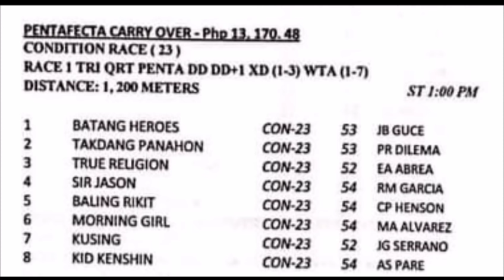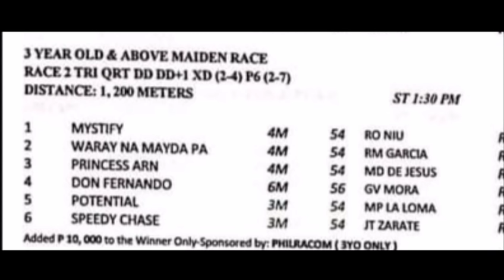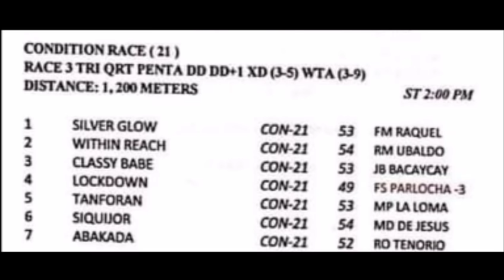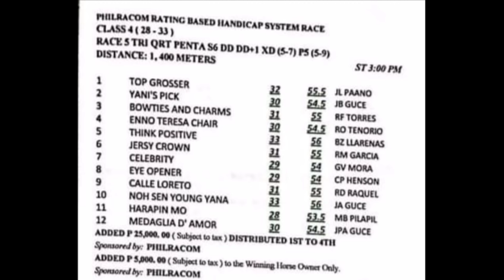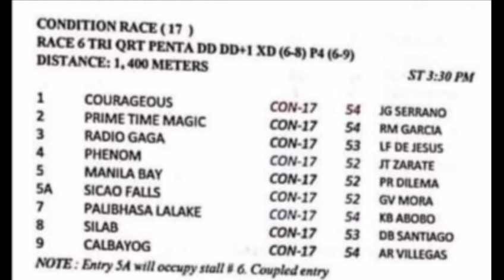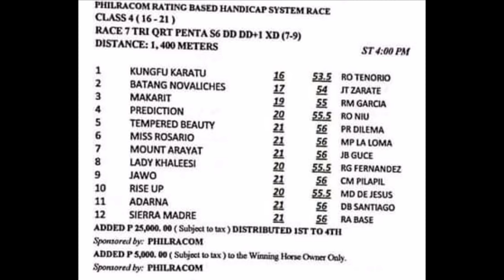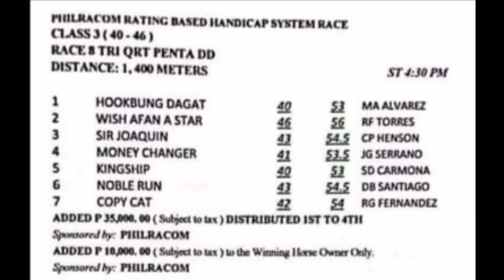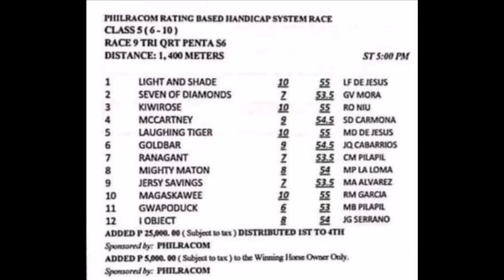MMTCI RACING TIPS Sept. 17, 2021